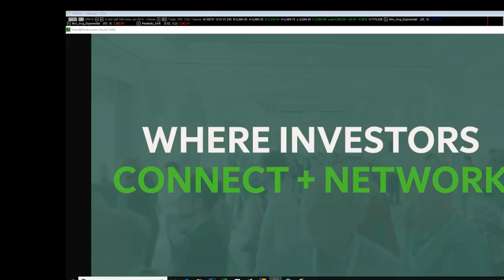📈 TD Ameritrade 🎥 Commercial Cameo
Remembering when I was on a commercial for the TD Ameritrade TV Network. I’m talking in the video at 0:06. I miss going to these types of events I hope they start up again soon. 😀